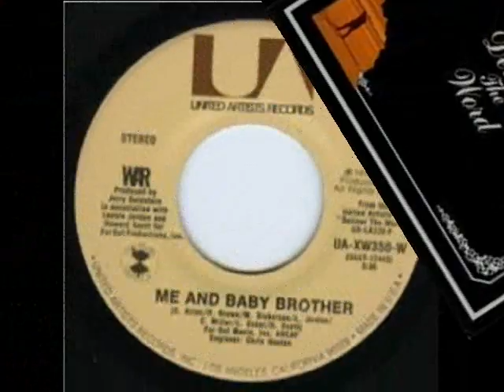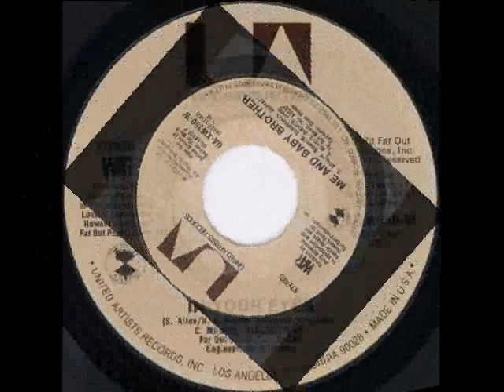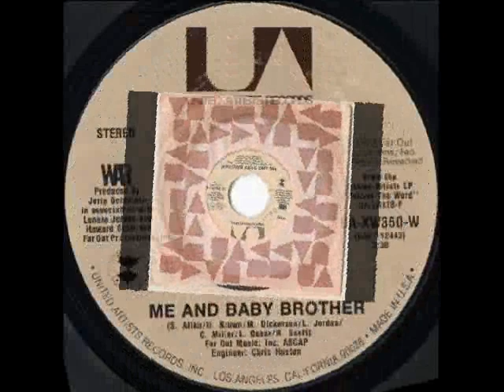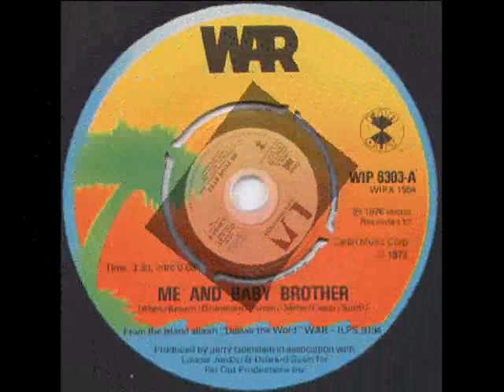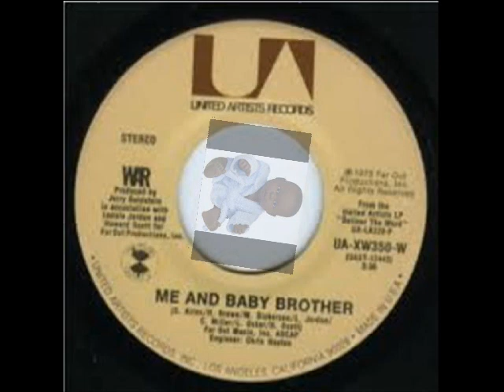Me And Baby Brother * War* Jski Extended original video rotation/effects StevenB